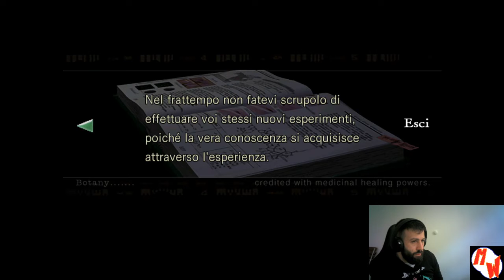RESIDENT EVIL REMASTERED #37 - A carving of an Armor... con trappola